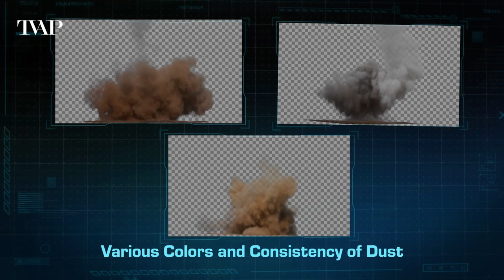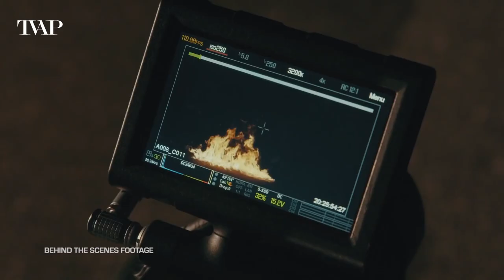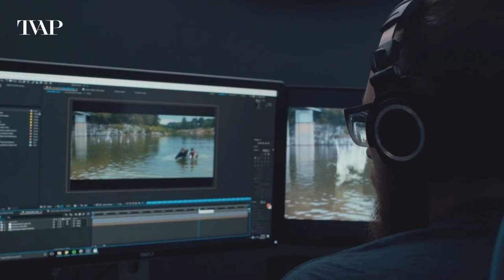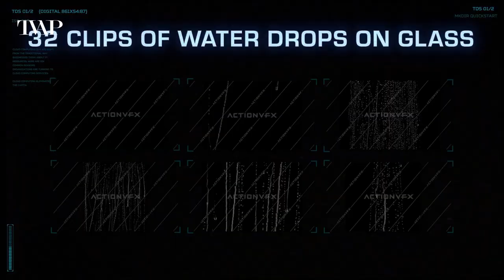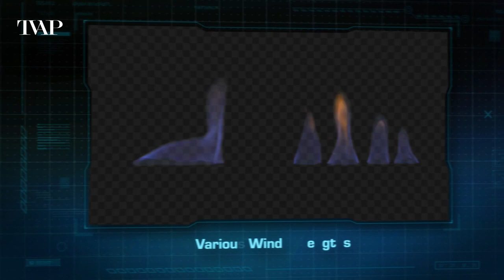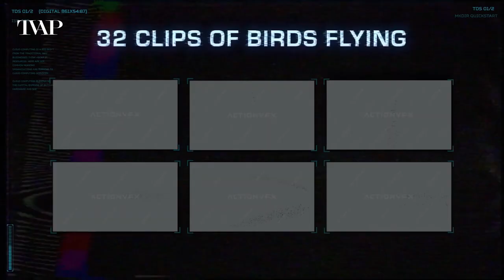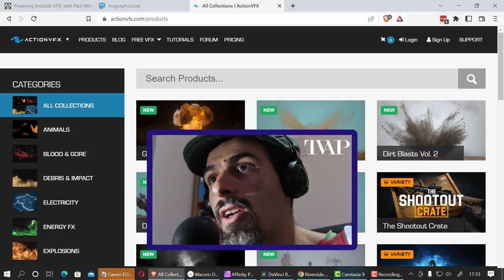Explosive Insider Look at Action VFX: The Visual Effects Company Changing the Game | TVAP EP46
Explosive Insider Look at Action VFX: The Visual Effects Company Changing the Game! ActionVFX CEO Rodolphe Pierre-Louis | TVAP EP46

I am pretty sure you've heard of Action VFX, I've used them in my own shots! So we managed to get the Founder and CEO on the show to talk about his career. It's a success story that very nearly wasn't!

This is a great one for any artists or filmmakers who are thinking of starting a business because Rodolphe has a lot of insight into how to turn FX talent into a business model, as shown by the widespread use of Action VFX elements in the industry.

Join us and follow Rodolphe's journey from filmmaker to entrepreneur.

Chapters
00:00:00 : Preview
00:00:45 : A Special Offer for Subscribers
00:03:05 : starting in Filmmaking
00:04:24 : College Years, Freelancing
00:05:05 : My First Business
00:07:24 : The Idea for Action VFX
00:08:36 : Things to bear in mind when shooting for Compositors
00:16:34 : The first shoot
00:19:33 : Launching on Kickstarter
00:52:15 : Advice for Starting a Business
00:56:56 : Firing Employees
01:05:00 : Plans for the future